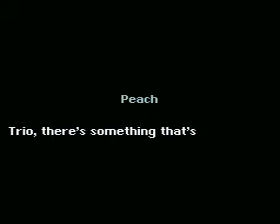Le Avventure Di Mario 3 World 5 Secrets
Alle Le Avventure di Mario 3 World 5 Secrets